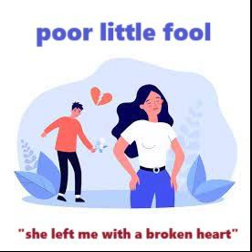poor little fool jz (Ricky Nelson) 🎧's Recommended for a more balanced sound